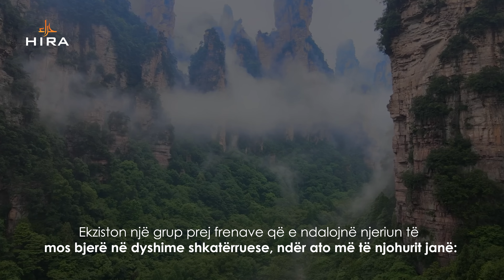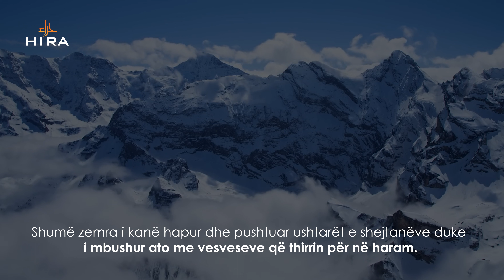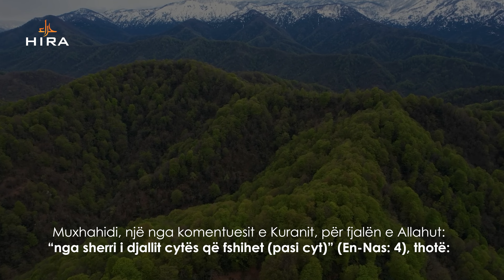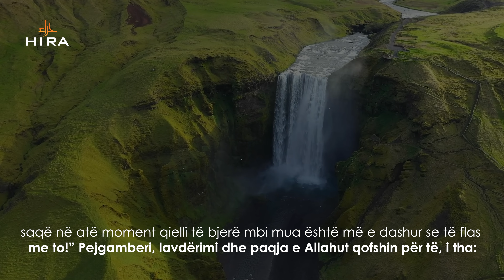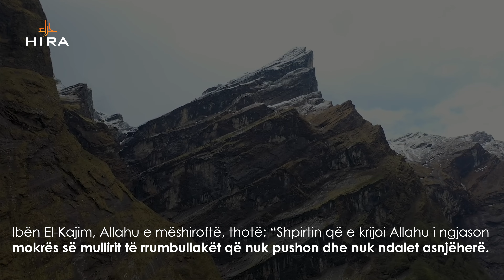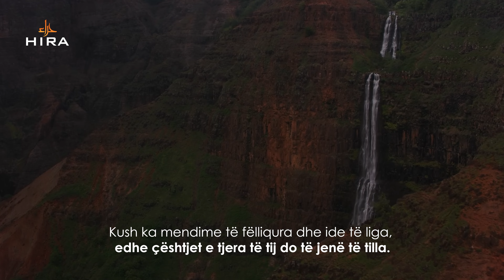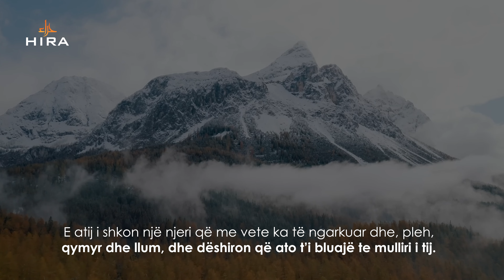Rënia në dyshime | FRENAT